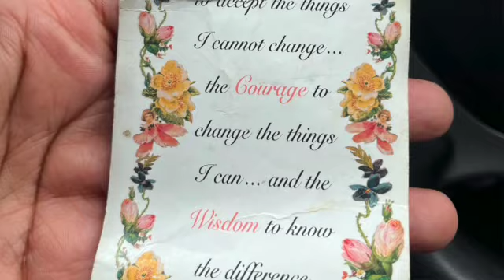STORY TIME: The time my Car was stolen in Charlotte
Y'all,

Life has been on a Roller Coaster. Here's what happened to me 😣.

If you want more story times let me know below in the comments! ☺️